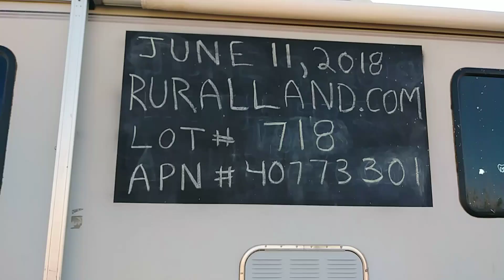lot 718 in Cochise College Estates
Lot 718 in Cochise College Estates near Douglas AZ. There is a mistake in the video the web site should be Rurallandusallc.com APN 40773301